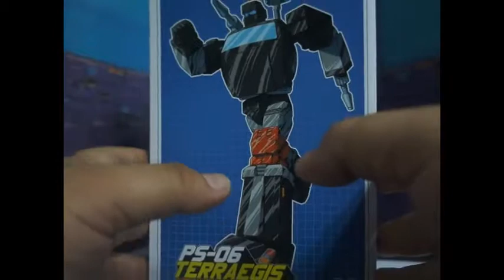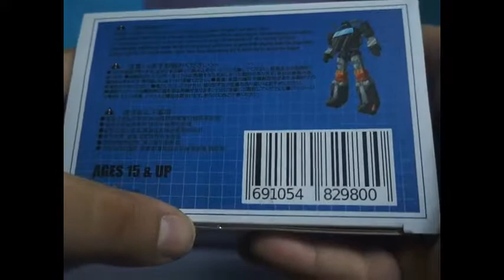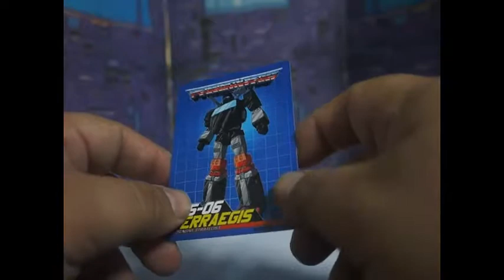Video Review de Transformers Terraegis de Ocular Max ( Masterpiece Trailbraker)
Una pieza imponente , llena de detalles y con una ingeniería tan conservadora que logra mantener la escala del toyota , 100 % recomendado